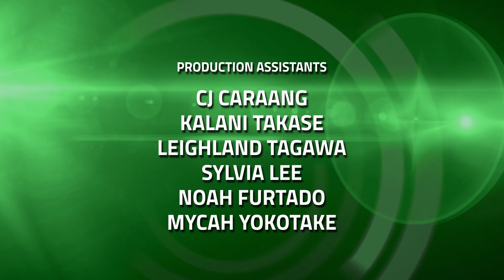16in16 Football Preview: Punahou Buffanblu (2017)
The Punahou Buffanblu look to reclaim the ILH Division I title after falling short the past two years.

ScoringLive 16in16 is presented by Ruby Tuesday Hawaii.